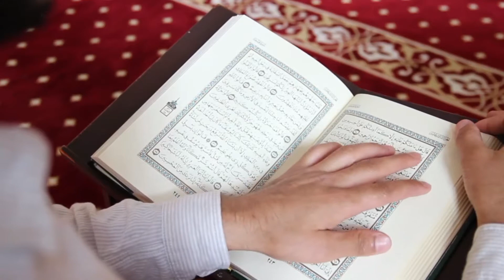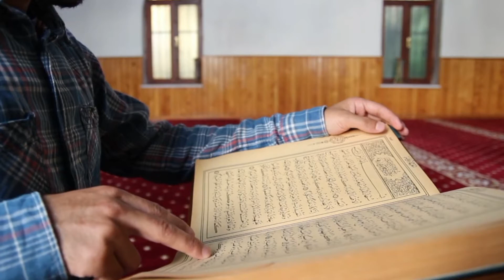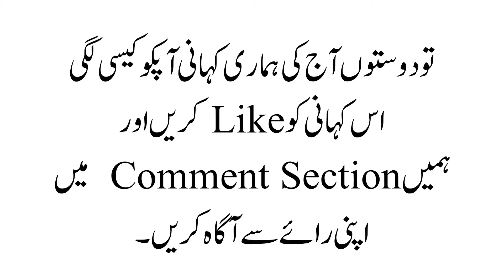Ramzan Ki Ahmiyat Aur Us Ki Fazilat // Islamic quotes // Ramzan Aur Roze Ki Fazilat .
Collection'' Better &  More Entertaining For You. We Need Your Constant Support To Get Going. We Would Love To Hear From You.

 I am neither a poet nor a writer, I'm simply Narrator/ Video Editor. and own my voice I Just Present the Magical Words In My Own way in my own style.